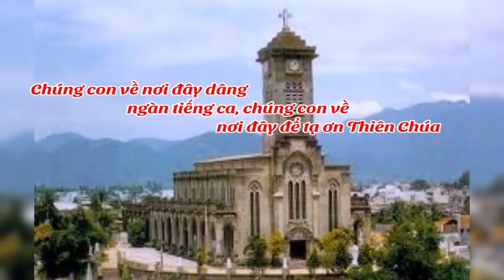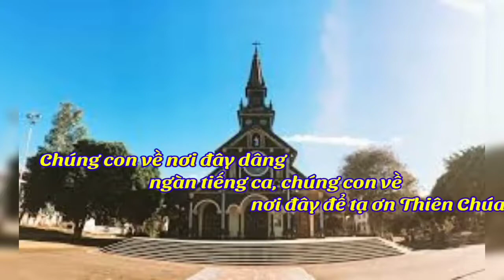(TNAT) Về Nơi Đây (Chúng con về nơi đây dâng ngàn tiếng ca... - Nguyễn Duy)